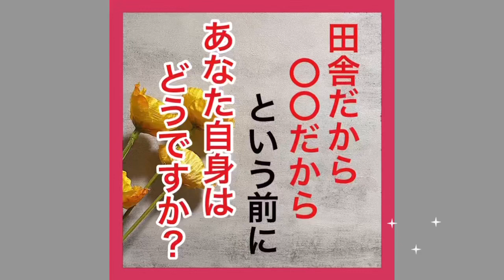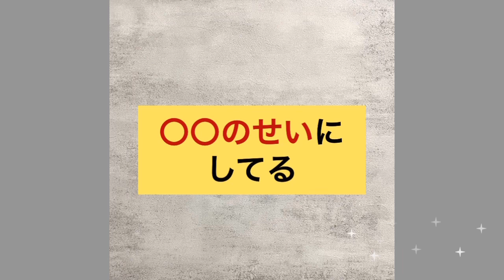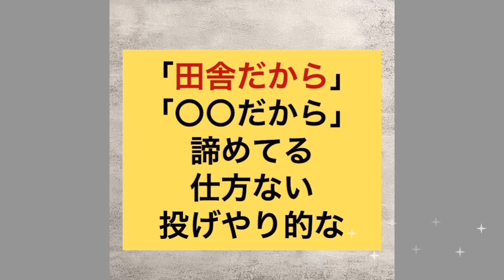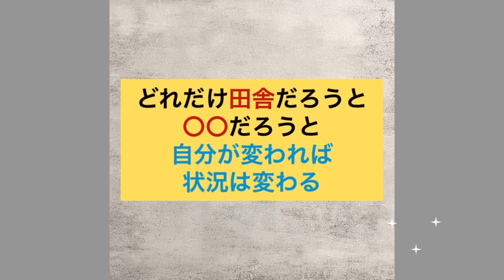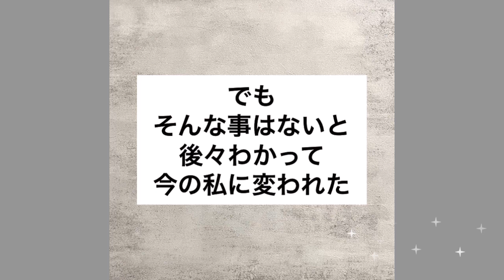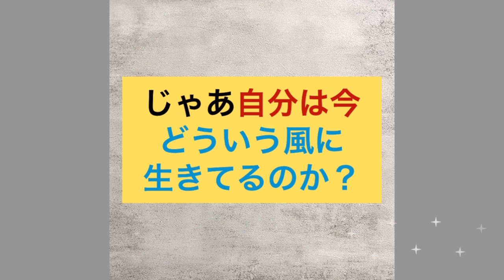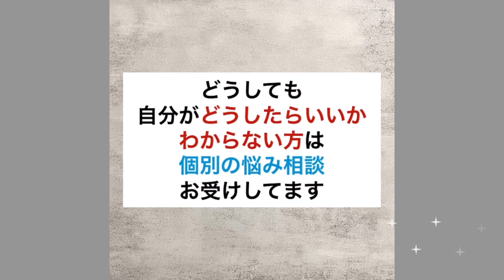人生がつらい理由は「〇〇だから」？何かのせいにする生き方/人生は自分次第。